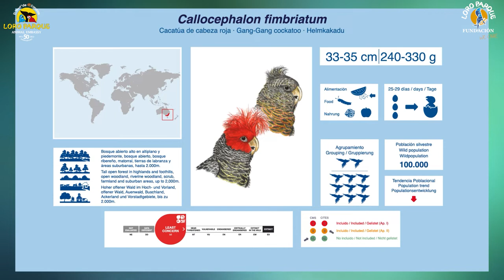350 Parrot Species - #61 Callocephalon fimbriatum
Today, Callocephalon fimbriatum.